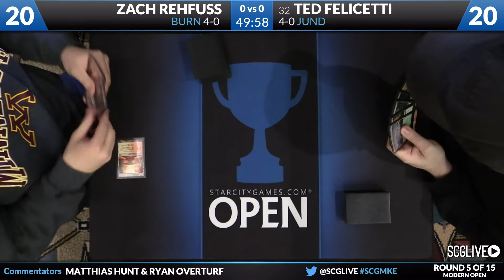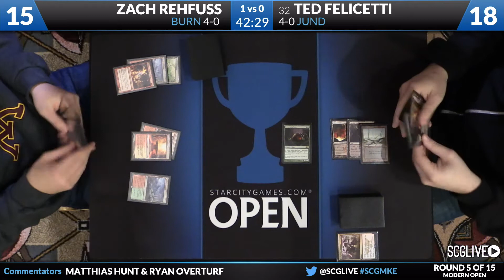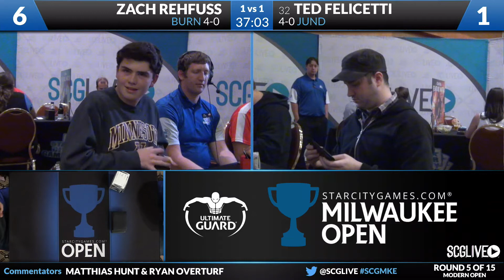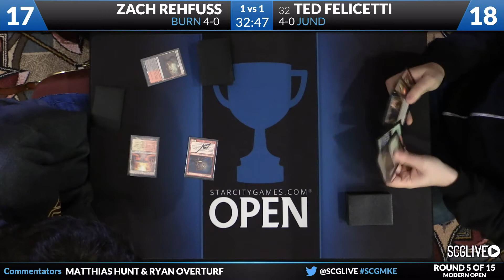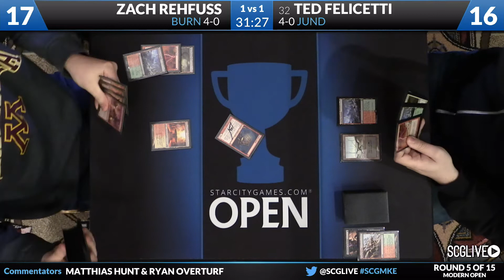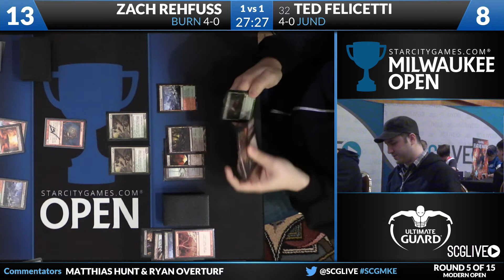SCGMKE: Round 5 - Ted Felicetti vs Zach Rehfuss | Modern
From SCG Milwaukee on October 22nd, 2016